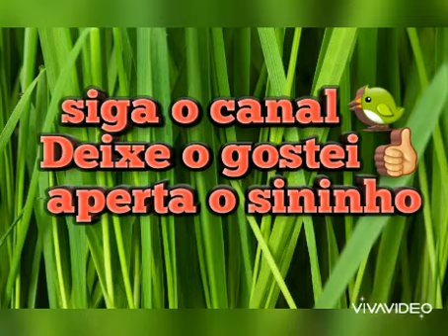fêmea de coleiro chamado pra esquentar,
O papa-capim-capuchinho, coleirinho baiano ou baiano é uma ave da família Emberizidae. É encontrado na Argentina, Bolívia, Brasil, Colômbia, Costa Rica, Equador, Granada, Guiana, Panamá, Paraguai, Peru, Suriname, Trindade e Tobago e Venezuela. Já ocorreu como errante na ilha de Saint Vincent,🐦🐦🐦👍